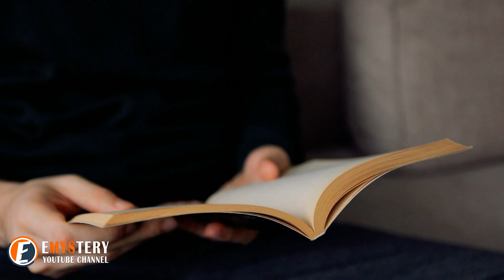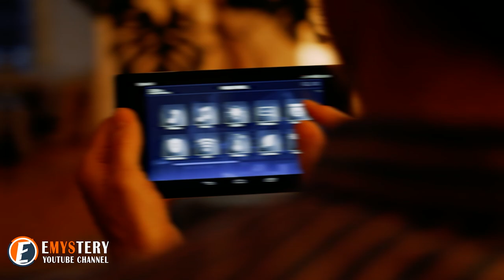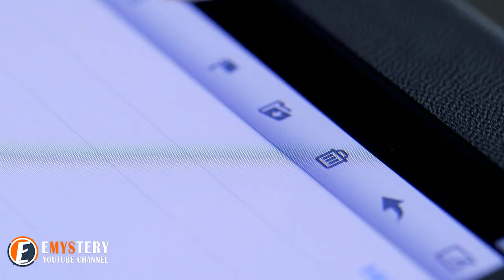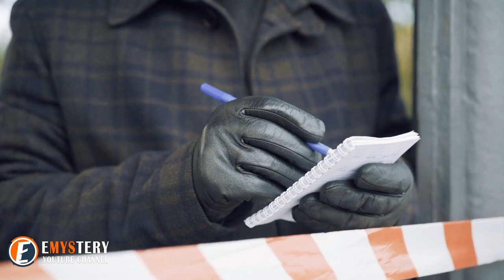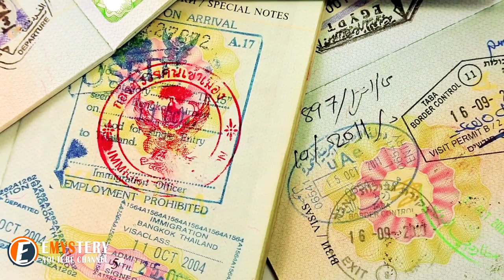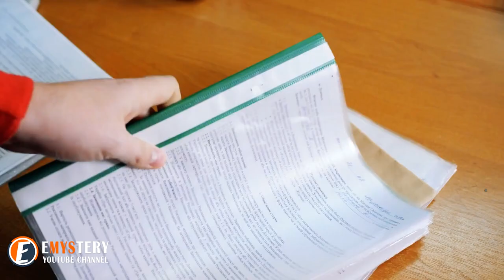Dog Refuses To Let Baby Sleep Alone. When Parents Find Out Why They Call The Police